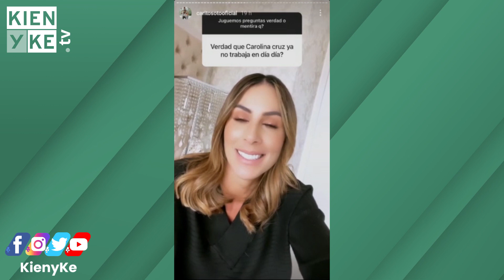Carolina Soto habla de los cambios de 'Día a Día'